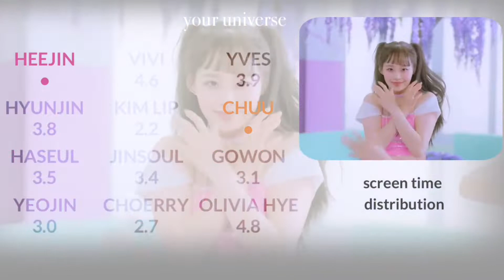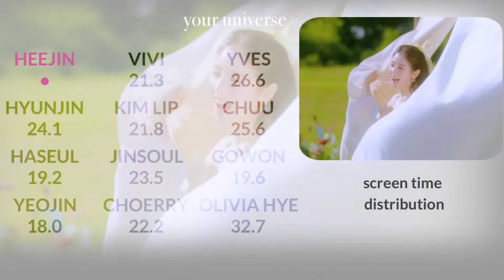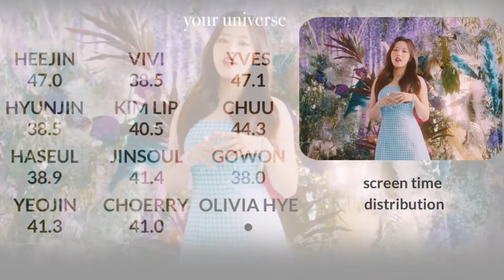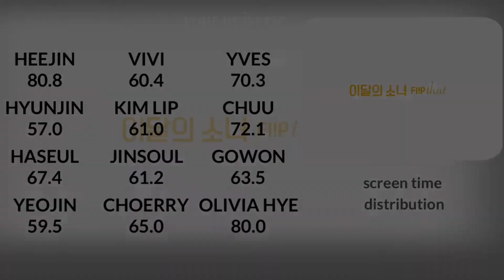•LOONA Flip That || SCREEN TIME DISTRIBUTION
❗️MV belongs to BlockBerryCreative Entertainment, I only own the edit

intro : up! by kep1er
bgm & outro : flip that by loona

love you
don’t forget to wash your hands + stay hydrated! 🌸

🌻 next video : kep1er solo or focus screen timee

tags //